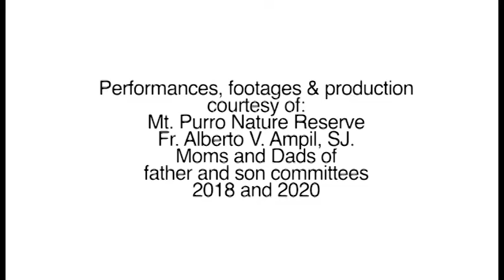Purrong Ligaya Mag-ama’y magkasama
Ateneo father and son dubsmash teaser 1st revv